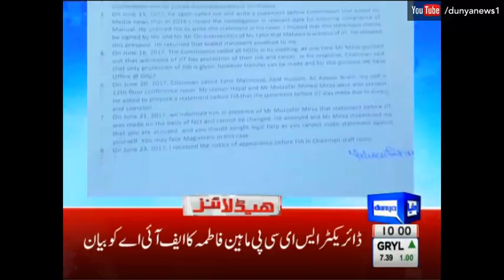Dunya News Headlines - 10:00 AM - 3 July 2017